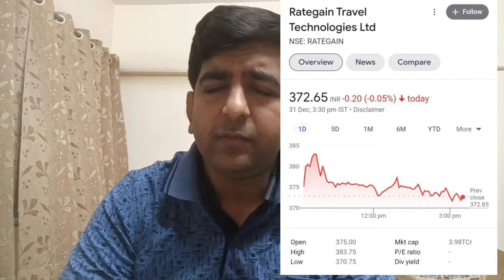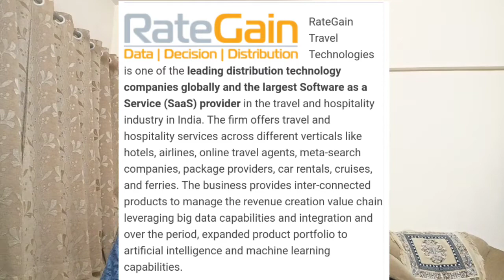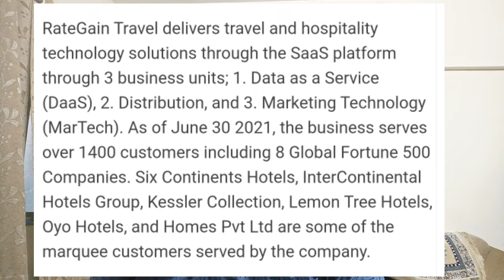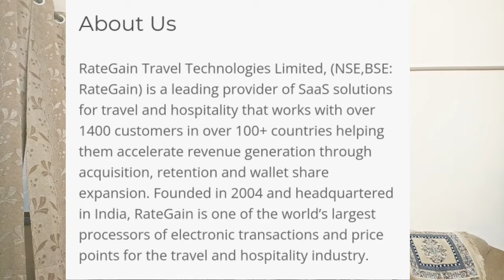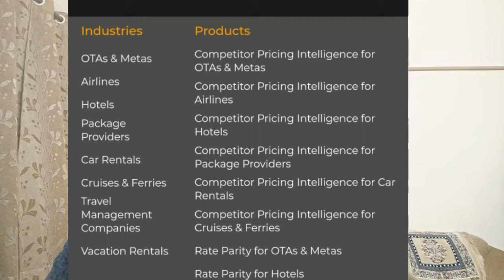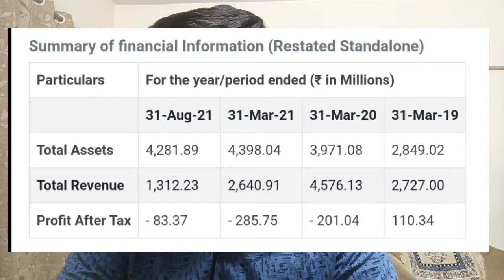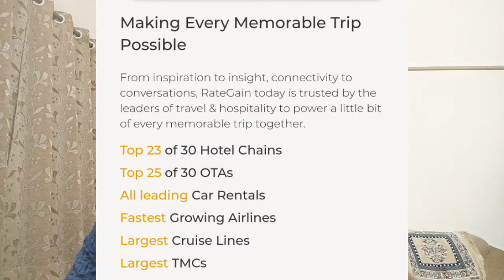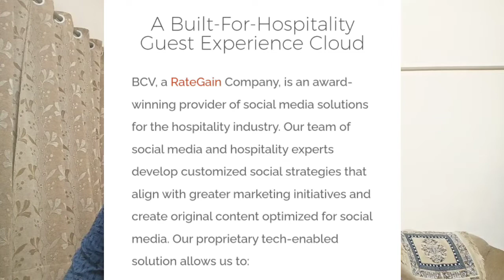Rategain Travel Technologies Ltd | Fundamental Analysis | Stock / Share Analysis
The Video discusses briefly about Rategain Travel Technologies Ltd.